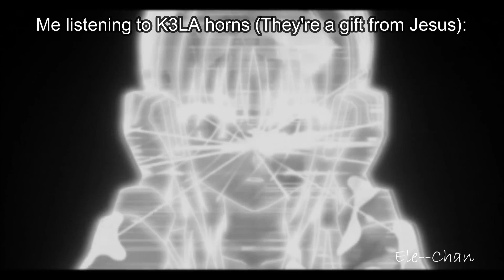Me listening to K3LA horns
I believe that they are the best freight horn locomotives I have ever heard.